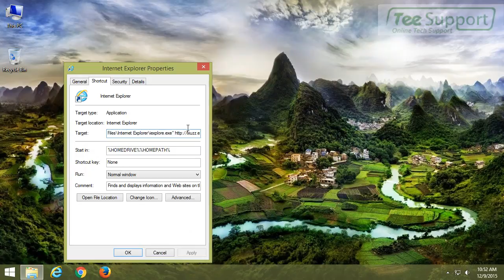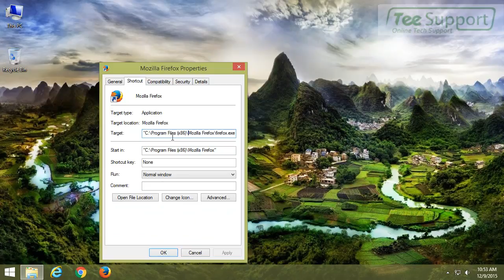Remove kaqa.info Pop-up Ads From Your PC (Removal Guide)